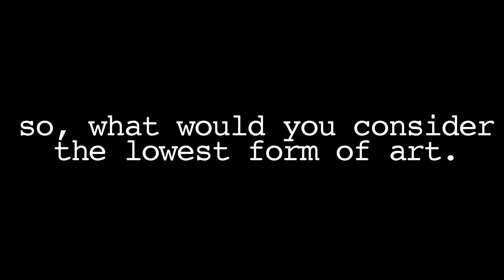Vox Pop - Boom Mic & Audio Exercise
In class project done for schoooool